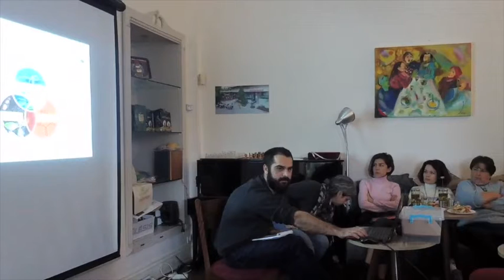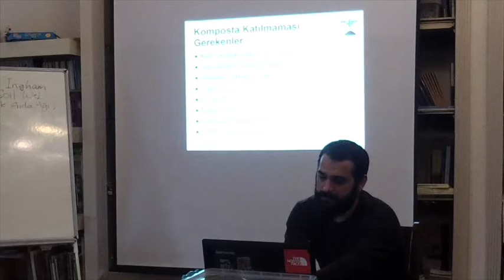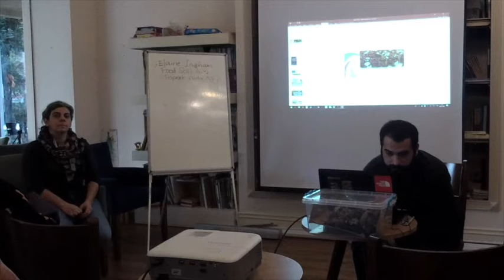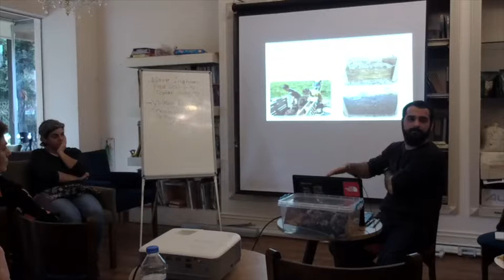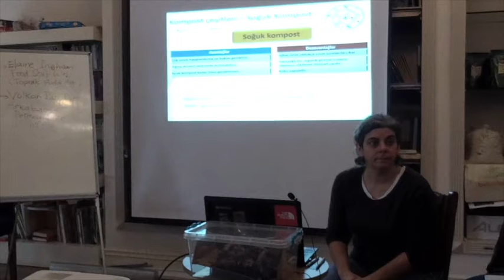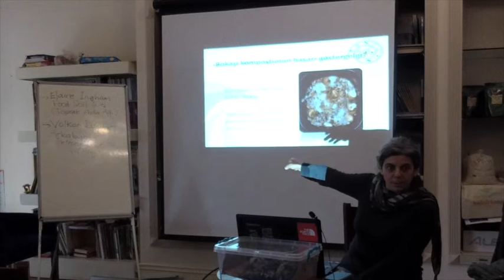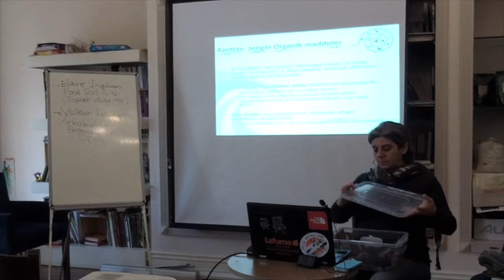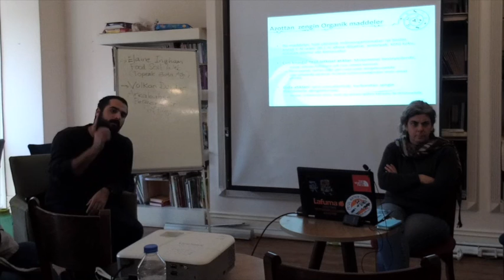ÇİTTA Ekoloji Sohbetleri- Kompost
Semih Türer ve Bediz Yılmaz bireysel veya toplu olarak hayata geçirilebilecek farklı kompost tekniklerini tanıtıyorlar.